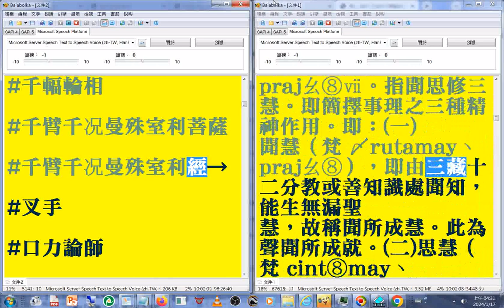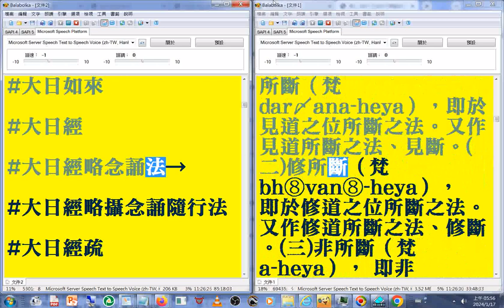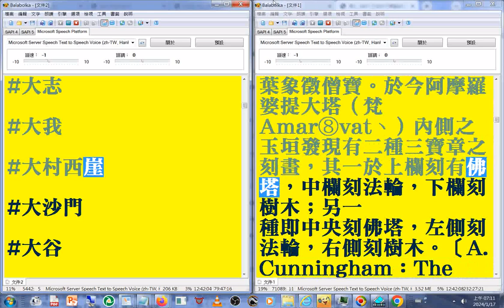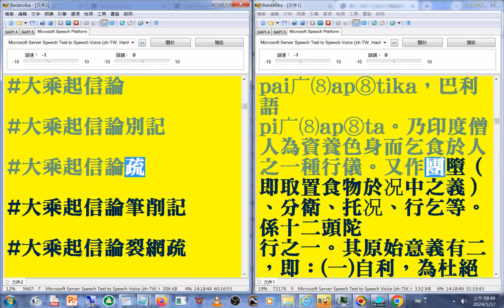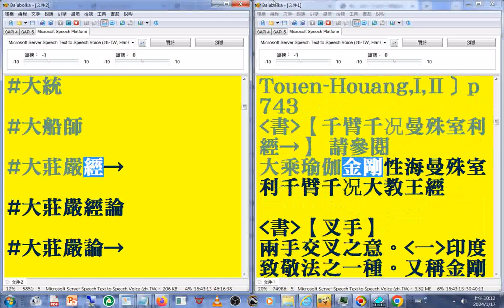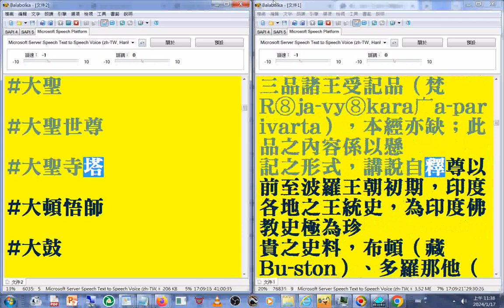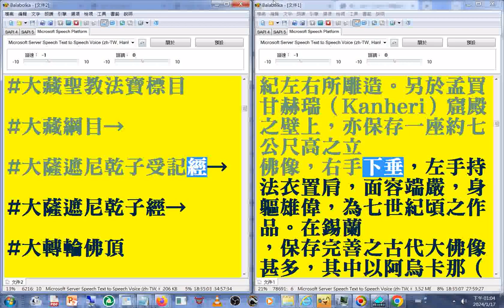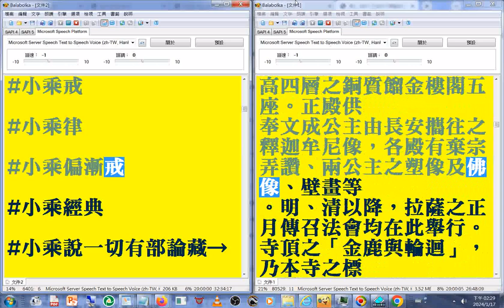有聲書 07(06-08)1997年版#佛光大辭典#光碟，使用電腦報讀程式#Balabolka逐字唸，部分破音字讀音有誤請見諒 part